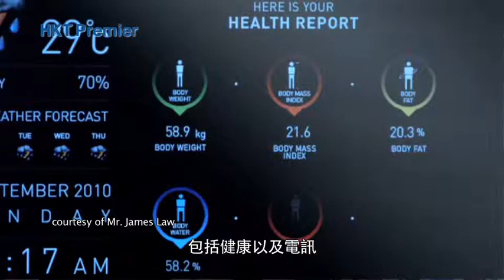HKT Premier - Building tomorrow, today.Episode 5 (Ver. 1)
Evolving technology influences our lives in many ways. For example, mobile devices are now so much more than just a tool to make and receive calls. What does an architect have to say about how technology affects his industry?